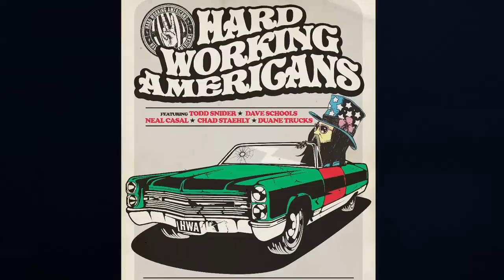Hard Working Americans - Down To The Well (Official Video)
"Down To The Well" - Video directed and edited by Justin Kreutzmann
Hard Working Americans are Todd Snider, Dave Schools, Neal Casal, Duane Trucks & Chad Staehly. Self-titled Debut album out January 21st, 2014.